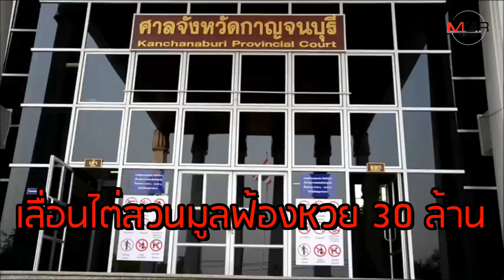เลื่อนไต่สวนมูลฟ้องหวย 30 ล้าน กรณีหมวดจรูญยื่นฟ้องครูปรีชา ข้อหาฟ้องเท็จ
03/02/2020 เลื่อนไต่สวนมูลฟ้องหวย 30 ล้าน กรณีหมวดจรูญยื่นฟ้องครูปรีชา ข้อหาฟ้องเท็จ
กาญจนบุรี - ศาลจังหวัดกาญจน์ เลื่อนไต่สวนมูลฟ้องคดีดังหวย 30 ล้านอลเวง หลังหมวดจรูญ ยื่นฟ้องทั้งครูปรีชา และทนายคู่ใจ ข้อหาร่วมกันฟ้องเท็จ ส่วนคดีหลักศาลอุทธรณ์ภาค 7 นัดไกล่เกลี่ย 20 มี.ค.นี้